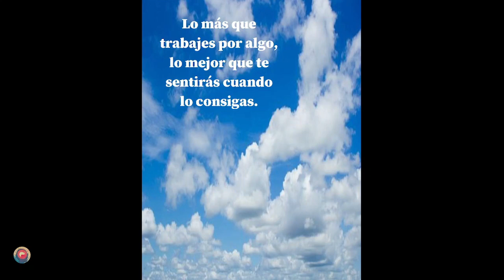Los verdaderos X-Men (179)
¿Sabían que existen los verdaderos X-Men? Hoy vamos a revisar una lista de algunos de ellos.

Por favor, compartan y... a pensar bonito,

Gracias.